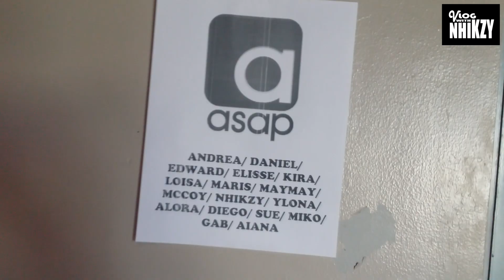VLOG 016: ASAP w/ MCLISSE, MAYWARD & KAPAMILYA STARS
VLOGwithNHIKZY - 016 "PARA SA MARAWI"

hi guys!!! this is my ASAP VLOG last NOV. 12,2017 with MCLISSE, MAYWARD & KAPAMILYA STARS